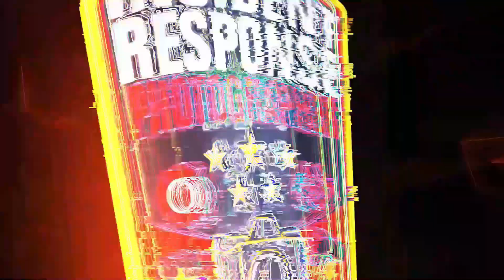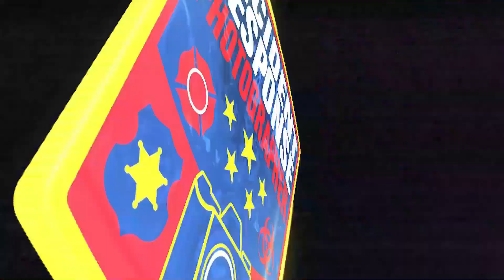Milwaukee Police Traffic Safety Unit (TSU) on October 28, 2021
The Milwaukee Police Traffic Safety Unit (TSU) was conducting traffic stops along South 35th Street on Thursday, October 28, 2021. The TSU utilizes High Visibility Enforcement as a universal approach designed to create deterrence and change unlawful traffic behaviors when it comes to reckless driving in Milwaukee. Video by Asher Heimermann/Incident Response.